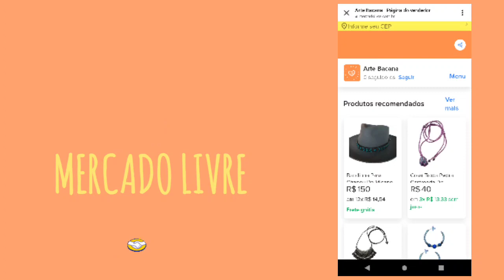Tapete de macramê para pet tutorial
Olá pessoal! sejam muito bem vindos! No vídeo de hoje eu vou te mostrar como fazer um tapete de macramê para pet. Esse tapete eu fiz pra Lili, mas fica muito bom pra colocar no banheiro, no quarto, sala...  enfim, dei dicas de como você pode adaptar  o tutorial para poder fazer outras medidas também 😘 Espero muito que gostem!

Para esse projeto usei:

Barbante número 24 ou 4mm.
28 barbantes com 4,50 metros.
organizei 4 barbantes de cada cor para formar listras largas.

Identificador do canal YouTube